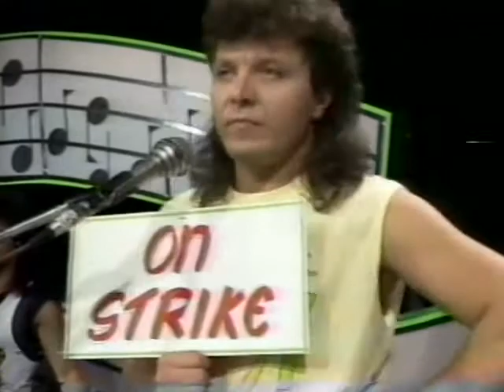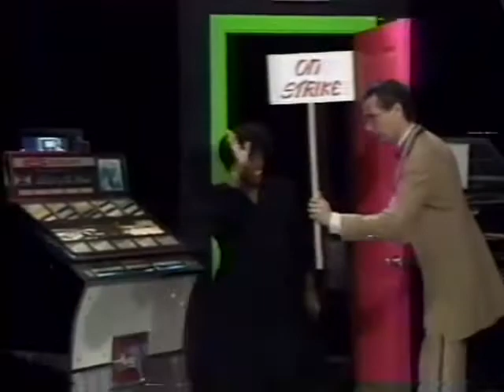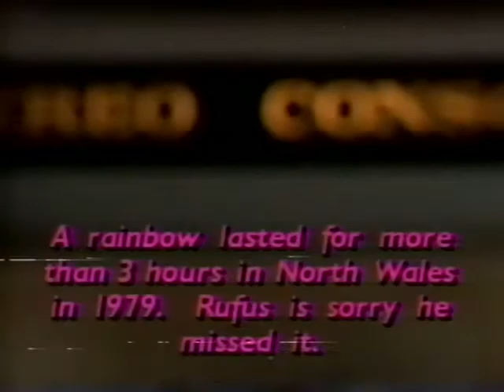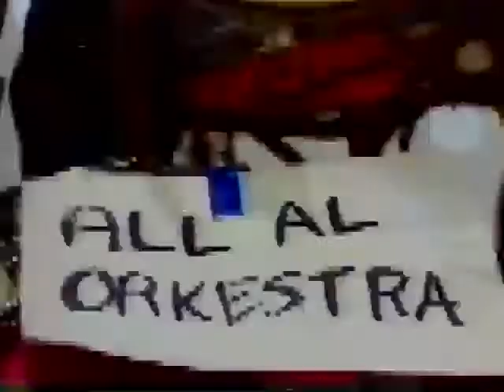'Something Else' D5 / Ep.21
Special guest, from 'A Different World', Charnele Brown!